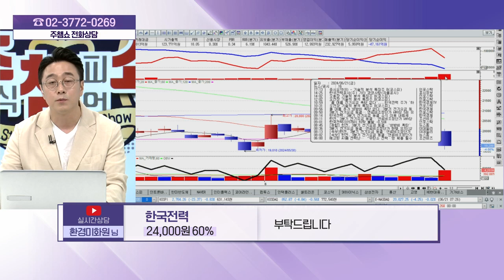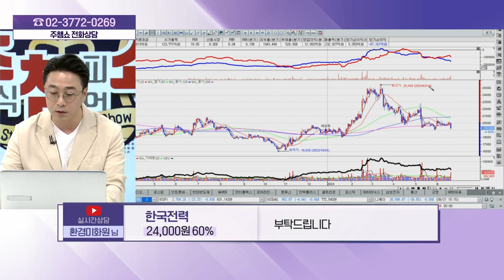한국전력(015760) - 종목상담 황민혁 멘토 (20240621)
[주식 챔피언 쇼] - 월~금 20:00 ~ 21:00
[주식 코치] - 토 9:00 ~ 11:00
[주식 사서함] - 토 11:00 ~ 12:00

2) 유튜브: 이데일리TV 채널›생방송 채팅창